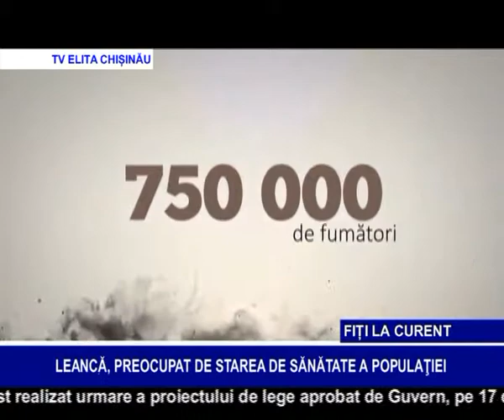LEANCĂ PREOCUPAT DE STAREA DE SĂNĂTATE A POPULAȚIEI